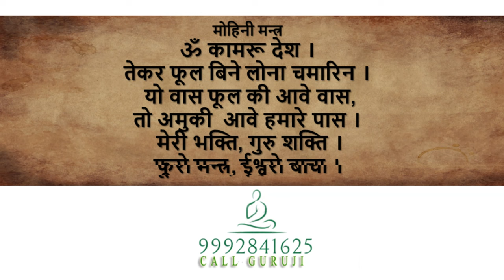LONA CHAMARI MOHINI VASHIKARAN MANTRA - 100% WORKING STRONG